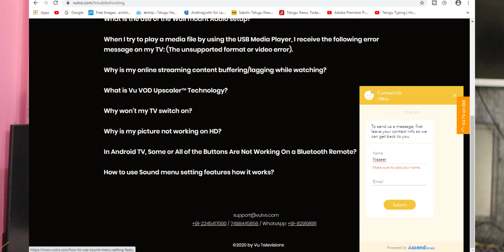VU TV After-sales service Review || My Real-time Experience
In this video, i will share my real-time experience on VU TV after sales service
Support me :)
My Gear :
Camera 200D mark ii
Canon 50mm Lens
Boya M1 mic
Ikea Light
Ikea Plants
Hama Tripod : Croma Stores
Degitek Tripod
Pholips Lights
HP Monitor
HP Keybord and Mouse
Philips Headset
My Bluestar AC
Diecast Audi Car
Bosch Toolkit
Building Blocks
Timestamps :
0:00 VU TV Service Review Intro
0:31 Why we choose VU TV
1:00 How to approach VU Service
3:22 My TV Problem
3:44 VU Motherboard Replace
4:34 Display Panel Replace
5:08 My Experience with vu service
4:40 Before Buying Precautions